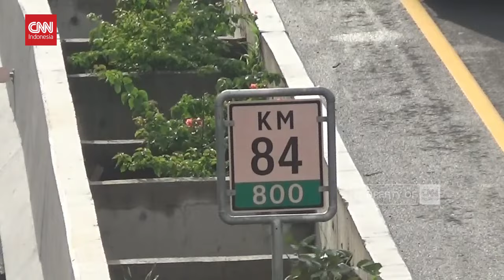Ada Kecelakaan, Tol Dipali Macet Total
Kemacetan panjang terjadi di ruas Tol Cipali Subang Jawa Barat, 5 hari usai Lebaran, Senin pagi.

Di kilometer 84 Tol Cipali Wilayah Cipendeuy Subang, ribuan kendaraan hanya bisa berjalan merayap, dan lebih banyak terhenti.